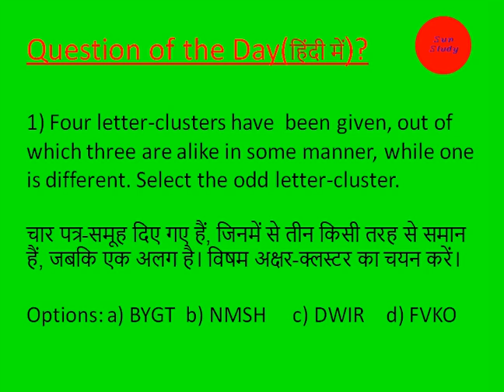Question of the Day|Reasoning|हिंदी में|08-04-2020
Arithmetic one question with solution for practice